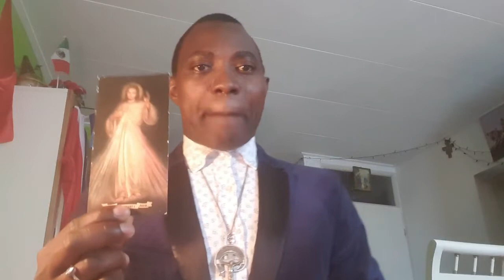Yesu Kristo anakulalikia kunywa maji Yake akupe uhai